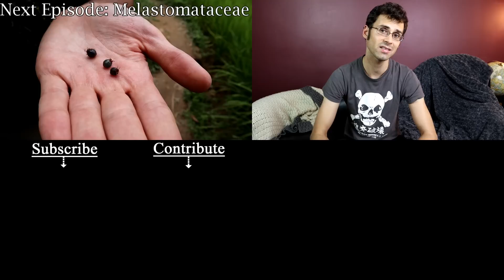Top 10 BEST Fruit in The World (2019) - Weird Fruit Explorer Ep. 405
After personally reviewing hundreds of different types of fruit, here are the best ones!
This is only fruit from the past 200 episodes, for my favorites from Episode 1-200 watch this video